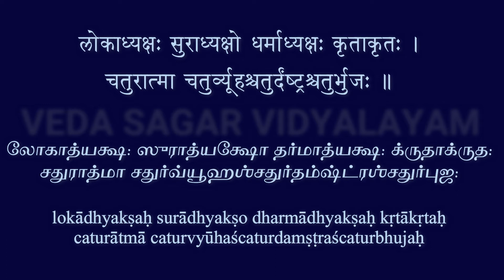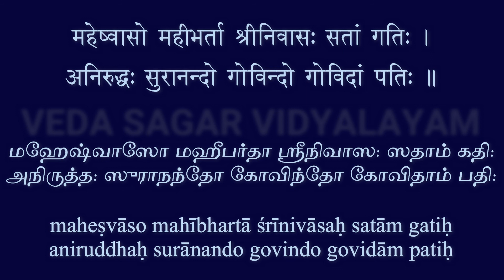Vishnu Sahasranamam Slokas 11 to 20 with Lyrics